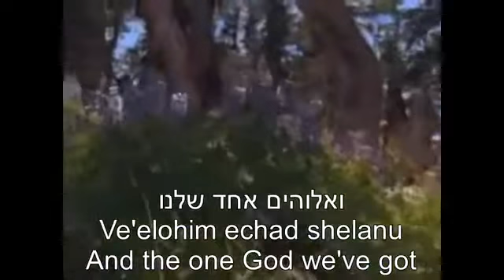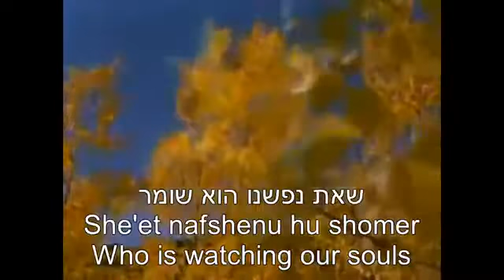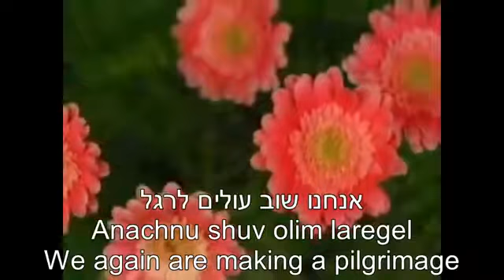Eretz Yisrael Yafa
The Land of Israel is beautiful.